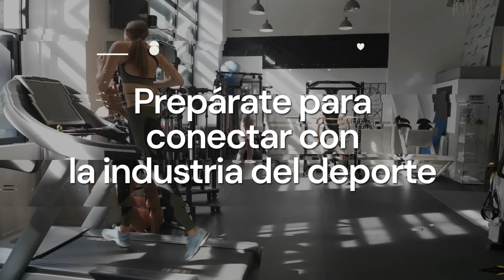EXPODECA 2024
I Congreso y Feria de la Actividad Física y el Deporte de Canarias.
Fecha: del 14 y 17 de noviembre de 2024.
Lugar: Feria de Gran Canaria, INFECAR